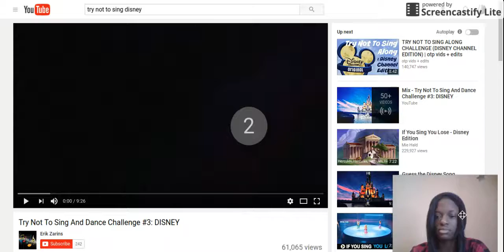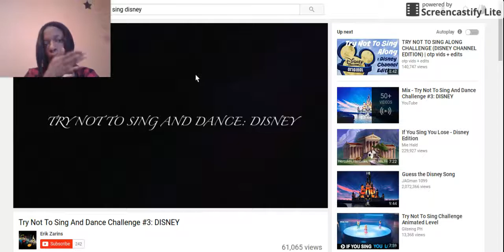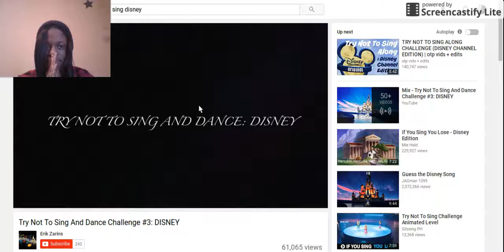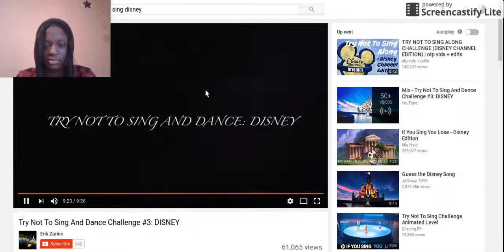They Almost Had Me | Try Not to Sing and Dance Challenge (Disney)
One of the hardest challenges I've encountered so far. But I still came out victorious!!!